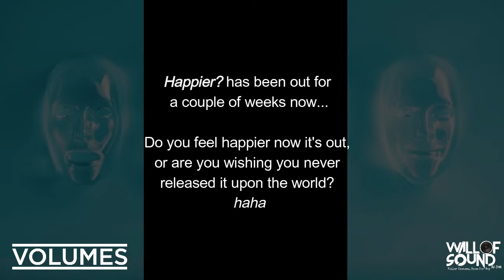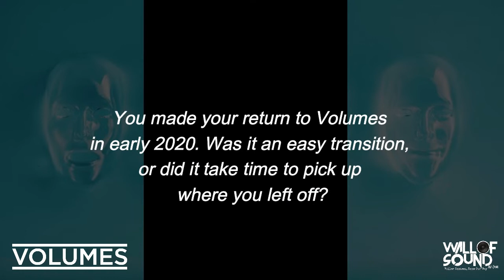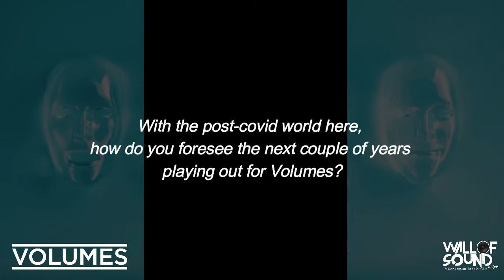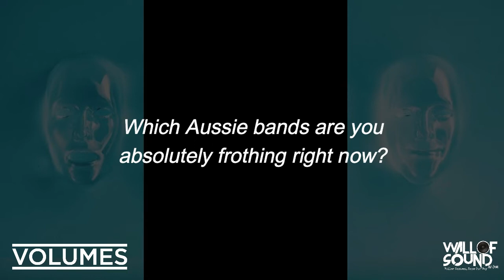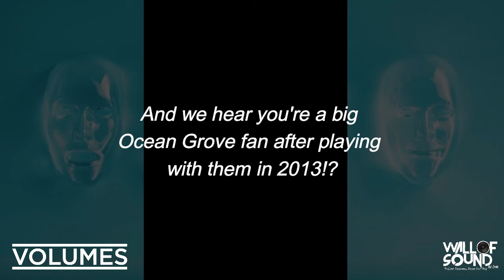Wall Of Sound - A Q&A with Michael Barr of Volumes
In celebration of their new album Happier? We grabbed Volumes frontman Michael Barr to discuss the camaraderie, dynamics and transition following his return to the band, their post-COVID plan and the Australian bands he's frothing at the moment!